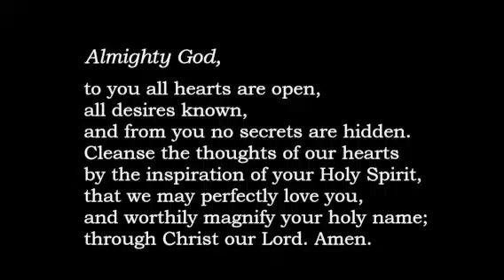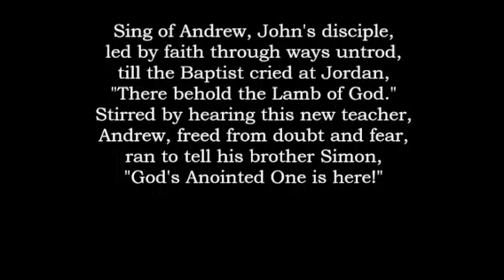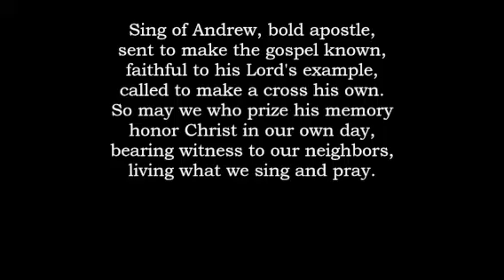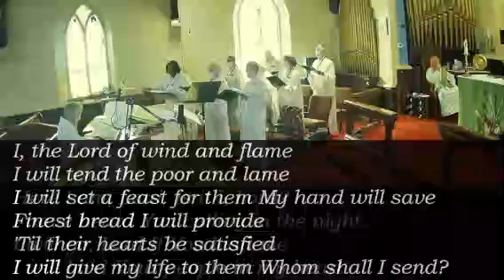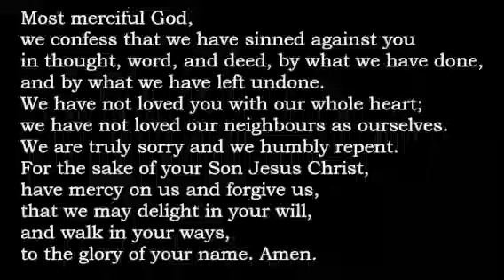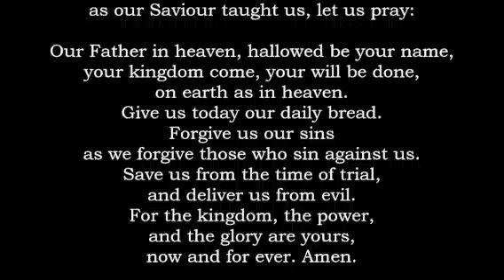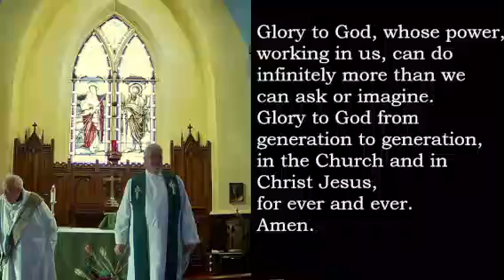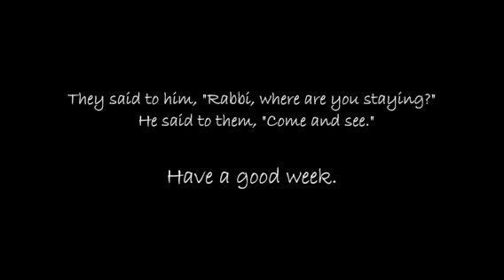Fort Erie Anglicans - Jan. 15, 2023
2nd Sunday after the Epiphany. Deacon Rod and the "Lamb of God." Bring your own mint Jelly. And the choir sings "Here I Am Lord" that may just bring a tear to your eye.